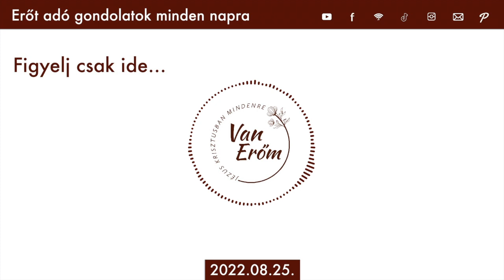Van Erőm – Figyelj csak ide – 2022.08.25.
További erőt adó gondolatokért látogass el a vanerom.com weboldalra.

„Mindenre van erőm Krisztusban, aki megerősít engem.” (Filippi 4,13) 🕊

Segítségeddel emberi életek változhatnak meg Isten igéjének olvasásával, hallgatásával.
A 🖥weboldal, valamint a 🎵hangzó anyag a támogatók segítségével jöhetett létre. Köszönjük!

Narrátor: Zsoldos Dávid